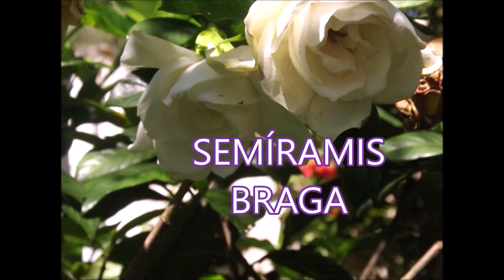HOMENAGEM A MAIS LINDAS FLORES MULHERES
NOSSAS MULHERES DE TODA COR E RAÇA HOMENAGEIO COM ESSA SIMPLES MENSAGEM